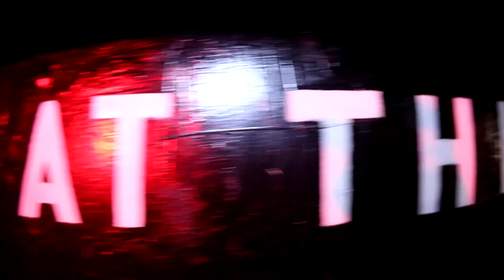ANGEL NIGHTMARE interview 🖤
I met Angel Nightmare at the White Swan in Htwn